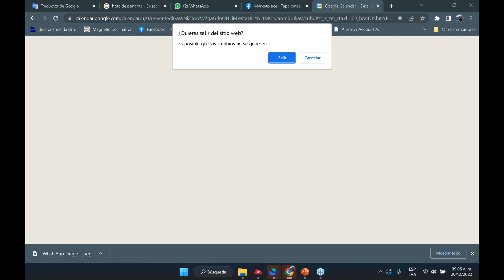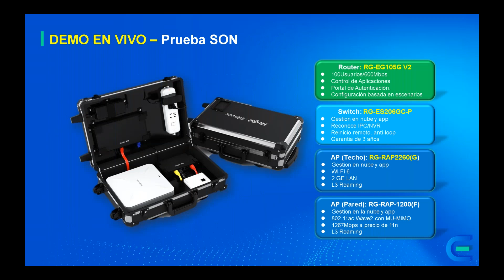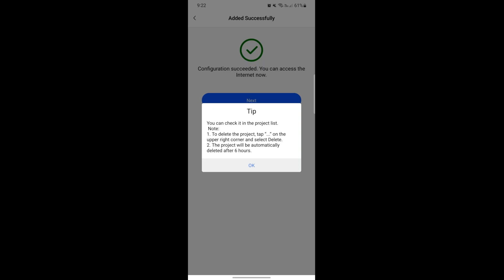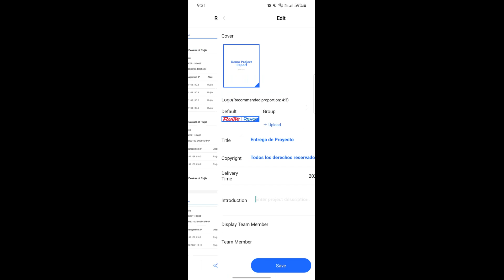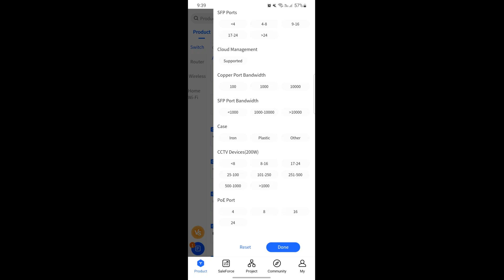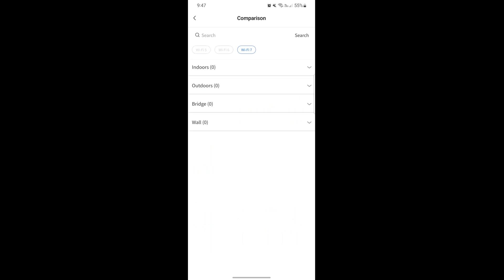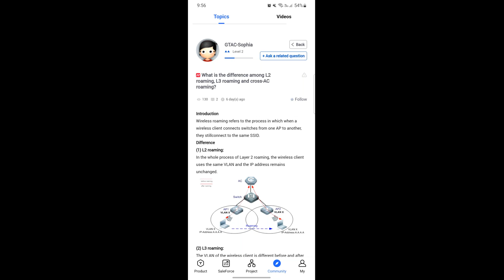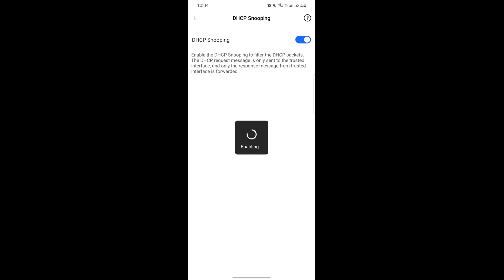Webinar Ruijie Networks - Herramientas app Cloud para preventa y postventa